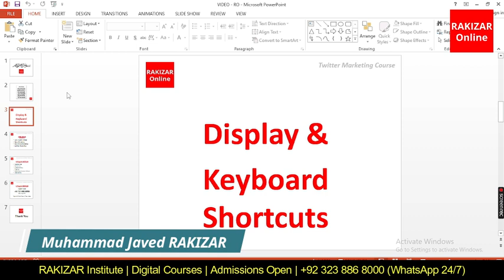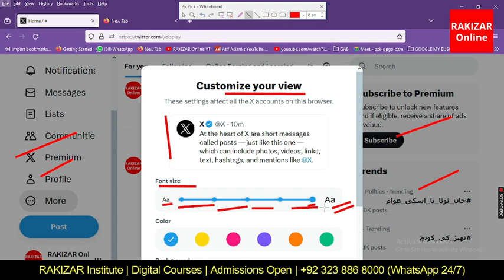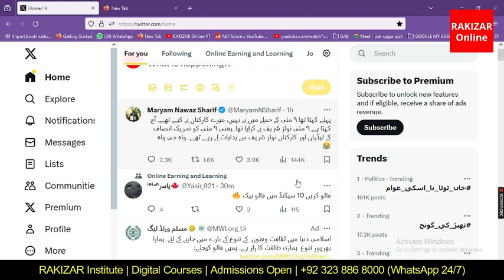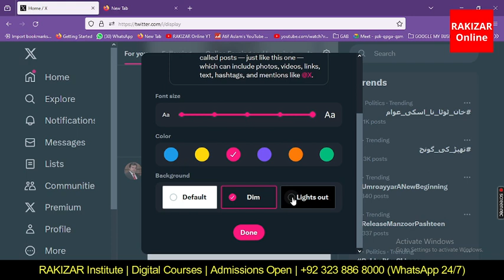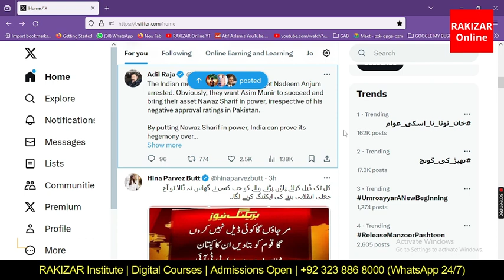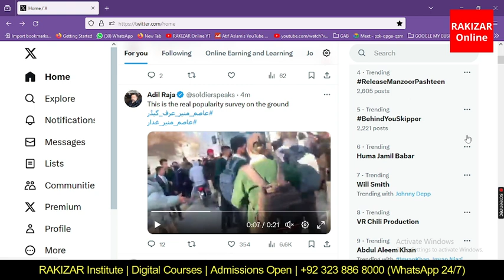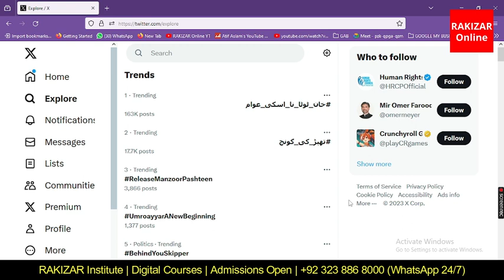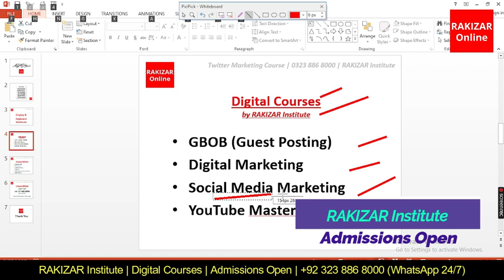How to change Twitter display background color and use Twitter keyboard shortcuts? | RAKIZAR Online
How to change Twitter display background color and use Twitter keyboard shortcuts? | Muhammad Javed RAKIZAR (MJR) | RAKIZAR Institute | RAKIZAR Online

• How to change Twitter display background color?
• How to change Twitter font size?
• How to change theme of Twitter?
• How to use Twitter keyboard shortcuts?
• How to increase Twitter font size?
|| YOUTUBE TIMESTAMP (VIDEO CHAPTERS)

00:12 Intro
00:44 Font size
03:41 Font color
06:04 Background
07:36 Keyboard shortcuts
08:10 Next post: (J
08:37 Previous post: K
09:12 Load new post: . (Dot)
10:02 Explore (Trends): g + e
11:41 Profile: g + p
12:27 New post: n
13:24 New direct message: m
14:01 Play video: K
14:10 Pause video: Space
14:30 Join best Social Media Marketing Course in Lahore, Pakistan from best Institute RAKIZAR Institute in Lahore, Pakistan | 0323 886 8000

¬ Guest Blogging (GBOB) / Guest Posting
Best GBOB (Guest Blogging) Course in Lahore, Pakistan

|| GBOB COURSE | Earn money in $

¬ Admissions Open

تین سے پانچ مہینے میں یقینی طور پر آپ ڈالرز میں کمانے کے قابل ہوجائیں گے
Join best GBOB (Guest Blogging/Guest Posting) Course in Lahore, Pakistan
2 Months | 3 Days a Week | Physical & Online

:: Other Digital Courses
¬ YouTube MasterClass | ¬ Social Media Marketing | ¬ Content Writing | ¬ Blogging | ¬ More